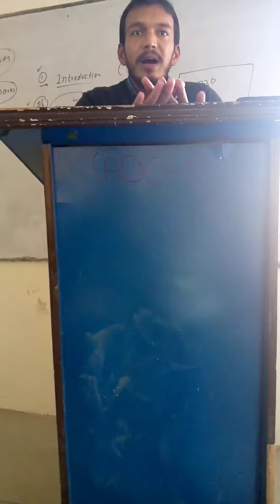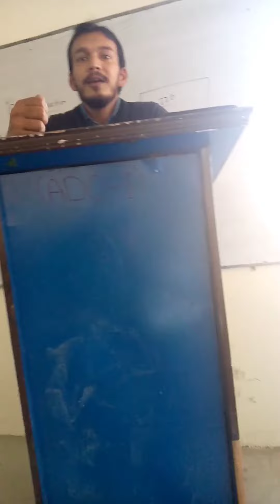Business|Degree vs busniness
Motivational video
Motivational lecture
Muhammad Bilal
Degree vs Businesa
Business